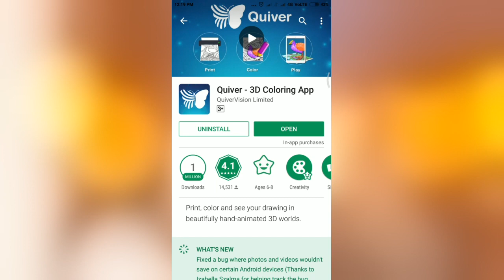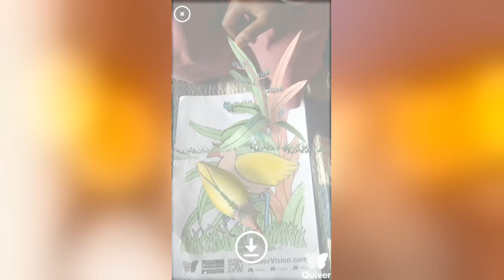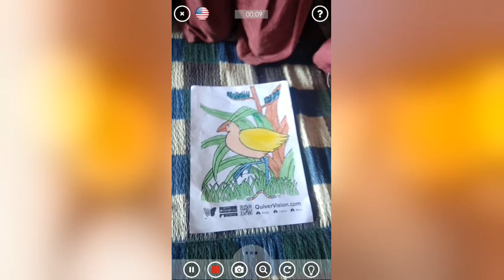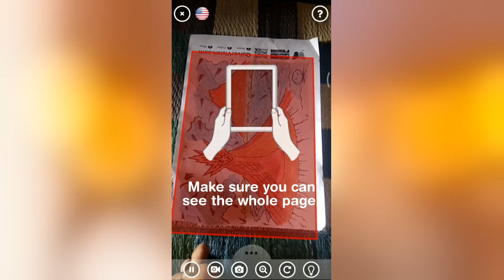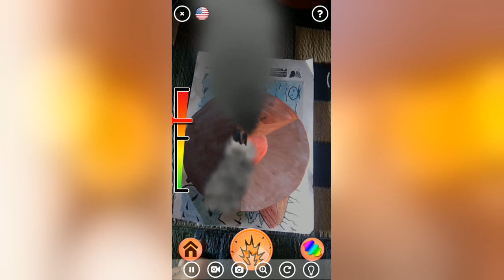QUIVER VISION 3D AUGMENTED REALITY COLORING APP